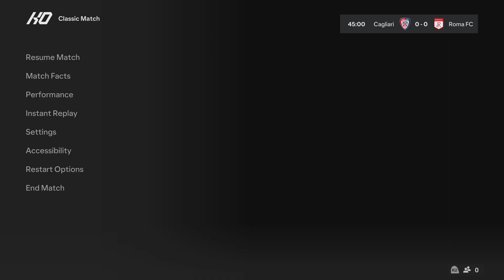FC 24 | Cagliari vs Roma - Serie A TIM | 18/08/2024 | Gameplay PS5